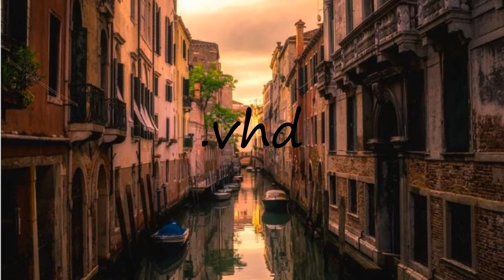How to pronounce .vhd?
How to pronounce .vhd? say .vhd! How to say .vhd. How to pronounce .vhd correctly.  Learn the pronounciation .vhd! Expand your vocabulary, learn .vhd word. Use this free pronunciation guide to practice words at a time. Learn for free. Thank you for viewing, please like or subscribe! hoe om te sê, si të thuash, እንዴት እንደሚናገር, wie sagt man, comment dire, come dire, como dizer, как сказать, nasıl denir, cómo decir, 怎么说,